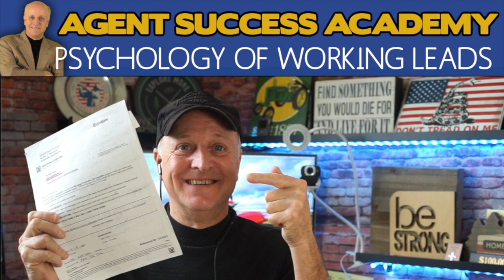Psychology of the Mortgage Protection Lead Mortgage Protection Final Expense Leads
Twitter.com/houstononline